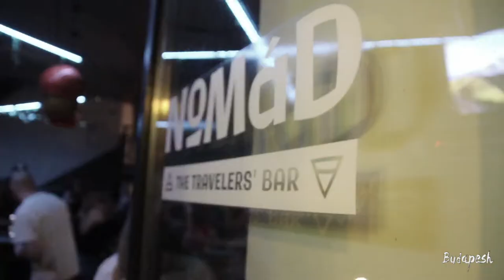Nomad And Copa America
Our first Open Mic at Nomad Travellers Bar followed by the Copa America final at Hoff, Argentina vs Brazil!